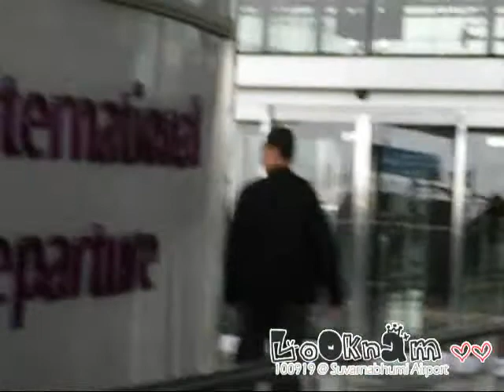100919 DongHae @ Suvarnabhumi Airport By LoOknAm